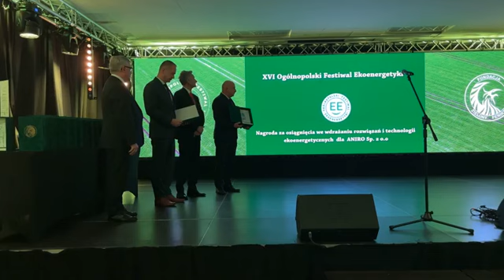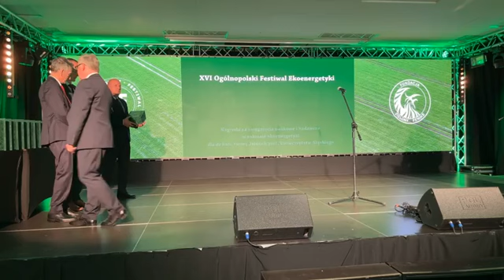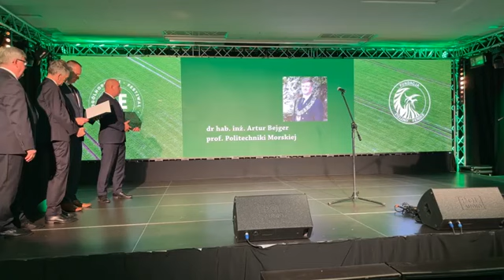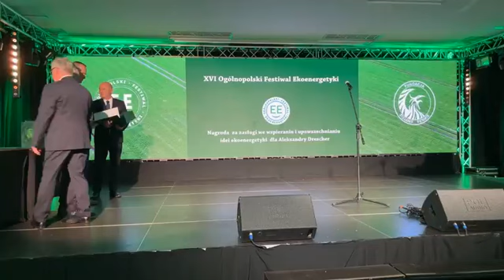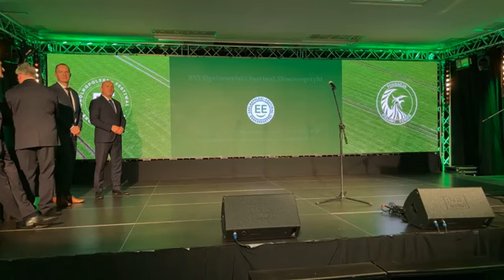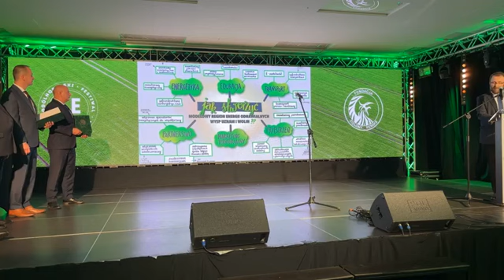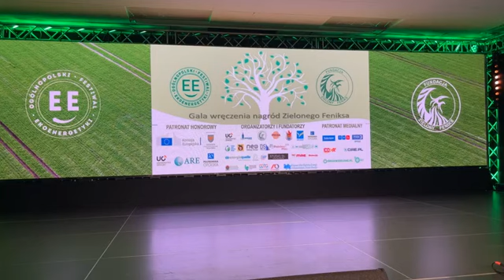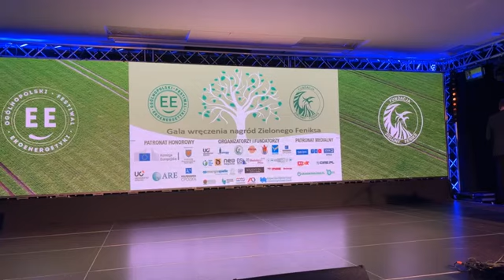XVI Festiwal Ekoenergetyki- Gala ngrodzonych Zielonego Feniksa retransmisja na żywo 13 11 2024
XVI Festiwal Ekoenergetyki- Gala ngrodzonych  Zielonego Feniksa  retarasmisja na żywo 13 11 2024